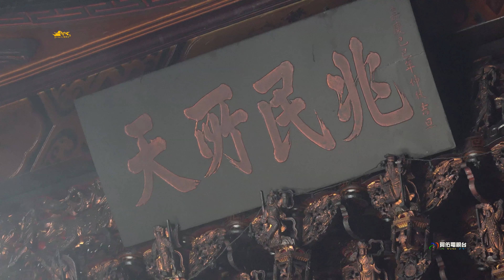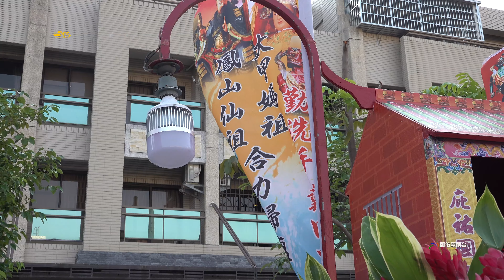《大社青雲宮接駕篇》2020大甲鎮瀾宮大甲媽、鳳山仙公廟及各宮廟神尊花車繞境賜福大典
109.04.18鳳山仙公廟孚佑帝君、大甲鎮瀾宮天上聖母各地區大廟宇列位眾神聯合除瘟遶境賜福